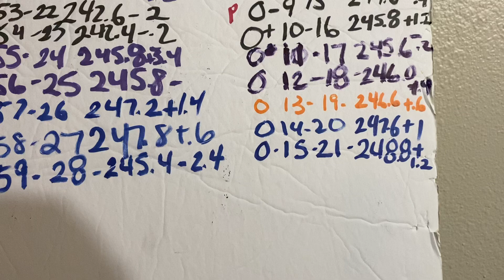Weight loss accountability day 15 not good